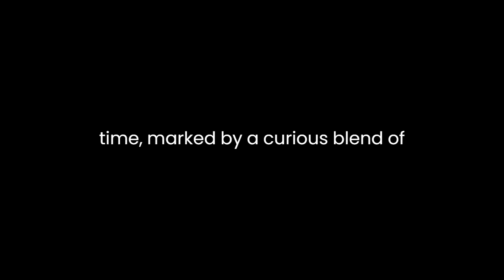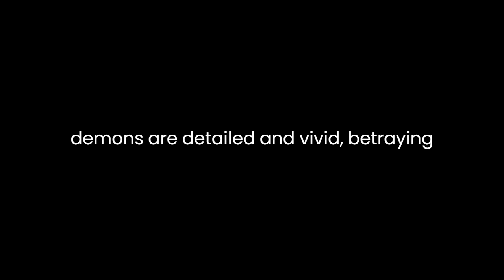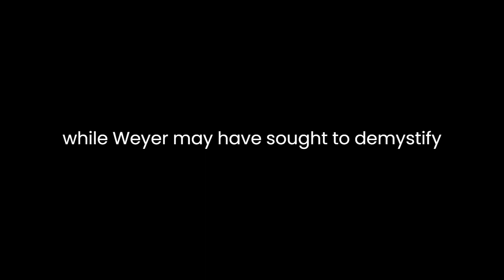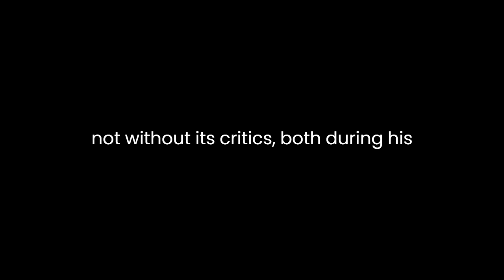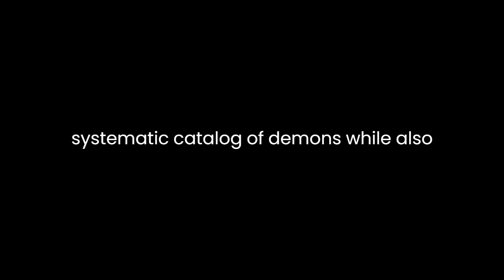"Pseudomonarchia Daemonum" By Johann Weyer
"Pseudomonarchia Daemonum" by Johann Weyer, a 16th-century Dutch physician and demonologist, stands as a significant text in the history of demonology and occult literature. Originally published in Latin in 1563 as an appendix to his more famous work, "De Praestigiis Daemonum" ("On the Tricks of Demons"), it catalogs and describes various demons and their attributes.
Weyer's work is emblematic of the cultural and intellectual milieu of his time, marked by a curious blend of scientific inquiry, religious fervor, and fascination with the supernatural. At its core, "Pseudomonarchia Daemonum" reflects the Renaissance era's complex engagement with both the rational and the mystical.
One notable aspect of Weyer's text is its organization. The demons are classified hierarchically, reminiscent of the celestial hierarchy found in Christian angelology. This hierarchical structure suggests an attempt to systematize and comprehend the seemingly chaotic realm of demons, mirroring the broader Renaissance project of imposing order upon the natural and spiritual worlds.
Moreover, Weyer's descriptions of the demons are detailed and vivid, betraying a keen observational eye and a literary flair. Each demon is depicted with its name, attributes, powers, and sometimes anecdotes or historical references associated with it. This attention to detail not only serves to distinguish one demon from another but also lends an air of authenticity to the text, reinforcing Weyer's claim of empirical investigation into the occult.
Yet, despite its ostensibly empirical approach, "Pseudomonarchia Daemonum" is deeply entrenched in the theological framework of its time. Weyer, a devout Christian, believed in the existence of demons as fallen angels, and his work reflects a Christian understanding of demonic entities as malevolent spiritual beings opposed to God and humanity. Thus, while Weyer may have sought to demystify demons through classification and description, he nevertheless reinforces their status as agents of evil in the Christian cosmology.
Furthermore, "Pseudomonarchia Daemonum" can be read as a cautionary text, warning against the dangers of dabbling in the occult. Weyer himself, despite his interest in demonology, was critical of witch hunts and the persecution of supposed witches, arguing that many accused individuals were simply suffering from mental illness or the effects of superstition. In this light, Weyer's catalog of demons may serve as a means of educating readers about the various manifestations of evil while simultaneously discouraging them from engaging in occult practices that could potentially lead to spiritual and psychological harm.
The enduring legacy of "Pseudomonarchia Daemonum" lies in its influence on subsequent generations of occultists and scholars. While Weyer's work was not without its critics—both during his lifetime and in later centuries—it nonetheless contributed to the development of demonological literature and provided a framework for understanding and interpreting demonic entities. Moreover, "Pseudomonarchia Daemonum" continues to fascinate and captivate readers today, serving as a window into the intellectual and spiritual currents of the Renaissance.
In conclusion, "Pseudomonarchia Daemonum" by Johann Weyer occupies a unique place in the history of demonology and occult literature. Combining elements of scientific inquiry, theological reflection, and literary craftsmanship, Weyer's text offers a systematic catalog of demons while also reflecting the cultural and intellectual currents of the Renaissance era. Its enduring legacy underscores the enduring fascination with the supernatural and the eternal quest to comprehend the mysteries of the unseen world.